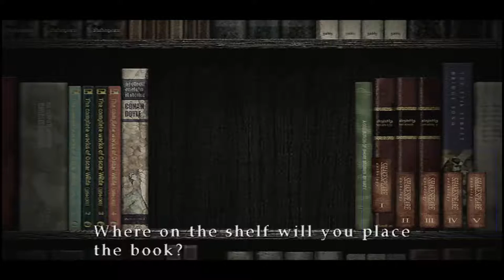Let's Play Silent Hill 3 - R.I.P Coolio!?!?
I don't know if im just an idiot or if this game actually is hard to keep up with.